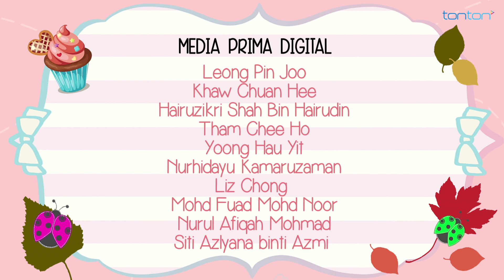Autumn Di Hatiku (Season 2) | Episod 5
Autumn Di Hatiku berkisarkan tentang Nina , yang bekerja di sebuah kedai Kek dan merupakan peminat fanatik K-Pop. Nina hidup dalam dunia K-Popnya tersendiri; tampil seperti gaya aktres Korea lengkap dengan solekan serta fesyen rambut mengikut gaya bintang kegemarannya. Kemunculan Park Au Tum atau dikenali sebagai Autumn telah mengubah segalannya. Kehadiran Autumn telah mencuri perhatian Nina. Tanpa pengetahuan sesiapa, Zidick turut menaruh perasaan terhadap Nina dalam pada masa yang sama Autumn mulai menyedari kehadiran Nina. Adakah Nina akan temui cinta sejatinya? Siapakah pilihan hatinya?